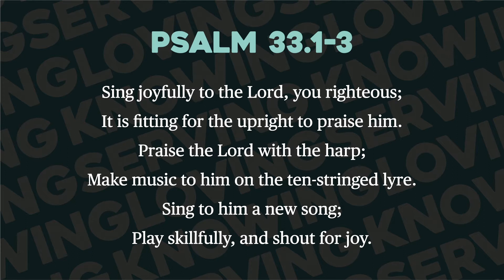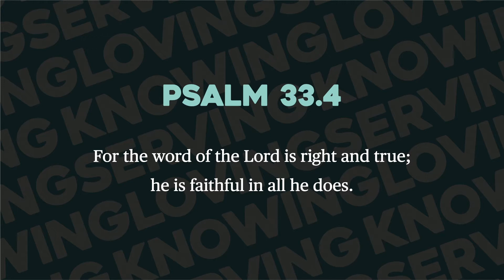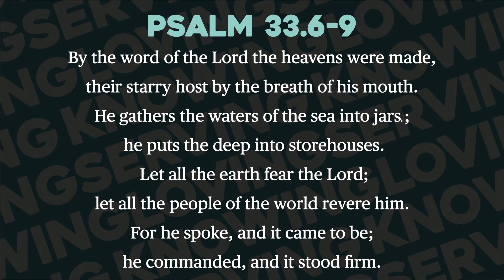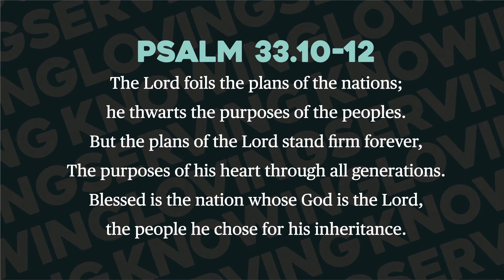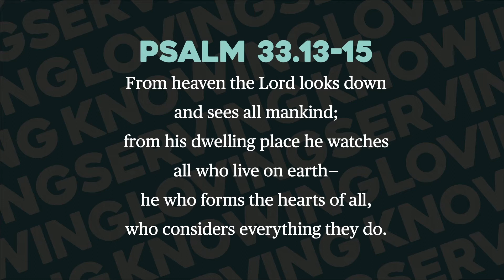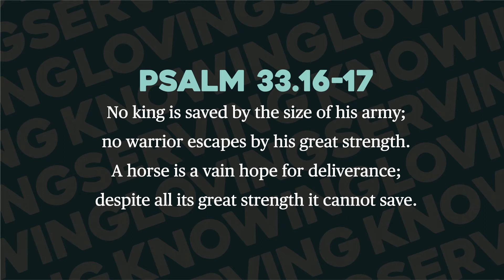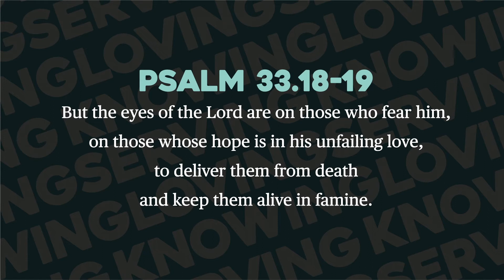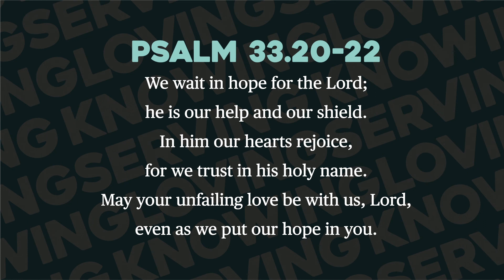Knowing, Loving, Serving: God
LINDA VAN VOORST, Pastor of Children and Families / Knowing, Loving, Serving / Part 1